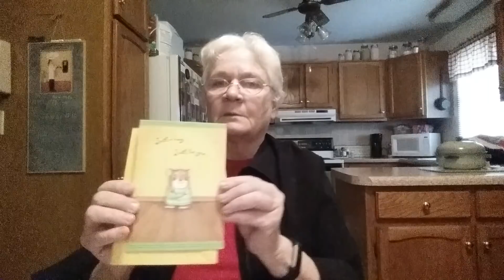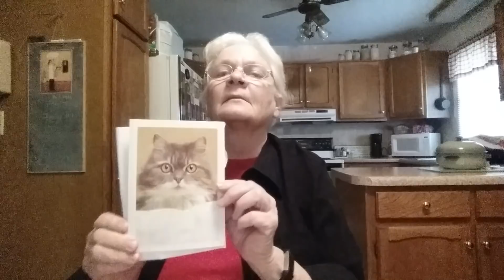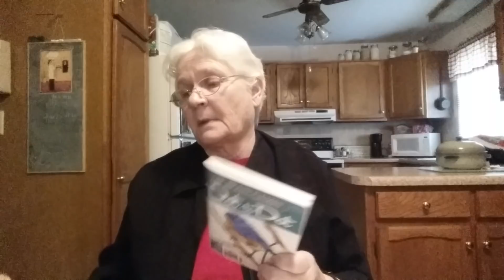If I Only Had a Brain !!!!!